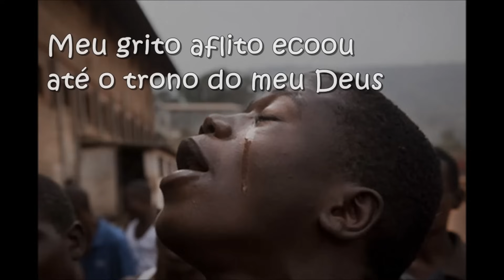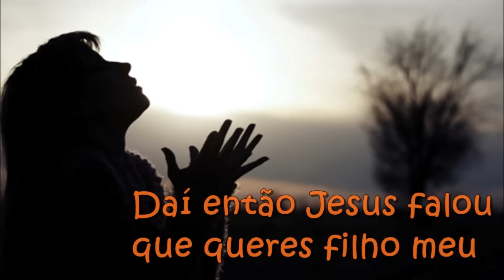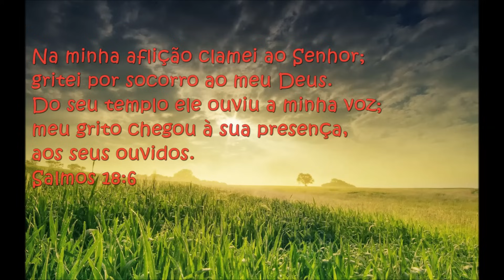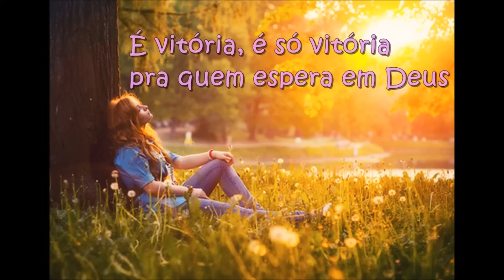Eliã Oliveira - Meu grito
Passei por grandes provações,
Sofri demais, foi grande a dor,
Desprezo afronta humilhação,
Pensei meu Deus me abandonou,
Meu grito aflito ecoou, até o trono do meu Deus,
Daí então Jesus falou, que queres filho meu.
O mar que estava em minha frente
Ele fez se abrir,
O gigante que eu temia ele fez cair
A muralha ele fez desabar ao chão
A vitória entregou então em minhas mãos,
É por isso que eu hoje estou aqui
O inimigo já perdeu, meu Deus faz assim,
Seu decreto ninguém pode desmanchar
Hoje estou aqui louvando a Jeová
A vitória é certa, pode crer irmão,
Não te apresses, nem desanimes, não.
Dobre os teus joelhos, e comece a clamar,
Ao Deus vivo que é fiel, Ele não vai falhar,
Assim como pensou se sucederá,
Conforme seu querer se efetuará,
A vitória é garantida, pra quem esperar,
Ele fez por mim e por ti fará...
É vitória, é só vitória,
Pra quem espera em Deus.
Deus cuida dos seus.
É só esperar,
Ele é o Deus de já